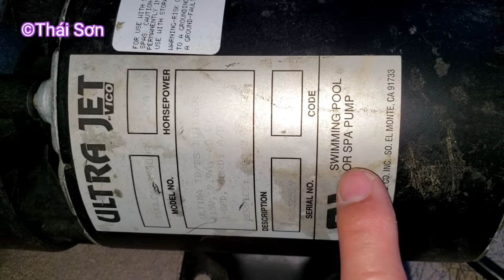Motor Bơm Nước Có Công Tắc " Bí Mật " Cắm Điện Vô Không Chạy Ít Ai Biết /Swimming Pool Pump Not Work